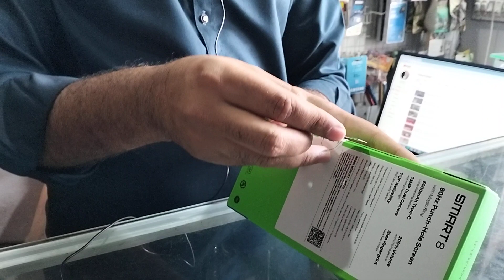Infinix Smart 8 Complete Review | Available at best price 2024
in this video open mobie box infinix smart 8 4/64